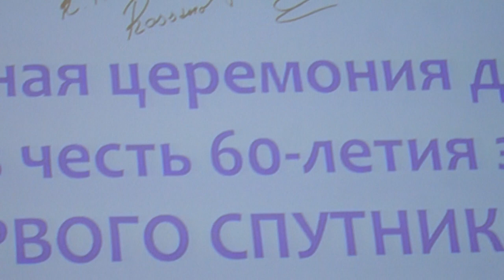Пресс-конференция с Россано Феррари в музее Космонавтики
Официально-торжественная церемония дарения картины итальянского художника Россано Феррари (Rossano Ferrari) в честь 60-летия запуска Первого Спутника. Церемония прошла в самом музее Космонавтики 3 октября 2017г.